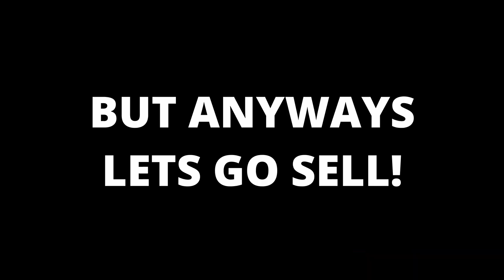SELLING 1 SX POWER IN ROBLOX SPACE SIMULATOR REBORN!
HOPE U HAVE A WONDERFUL DAY AND ILL SEE U IN THE NEXT ONE! :D
GOODBYEEEEEEEEE! ❤️